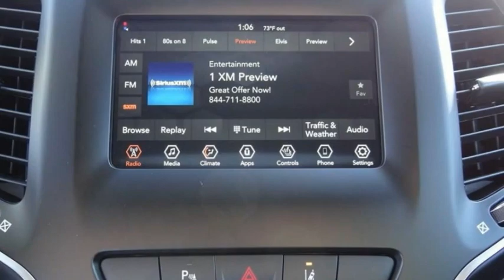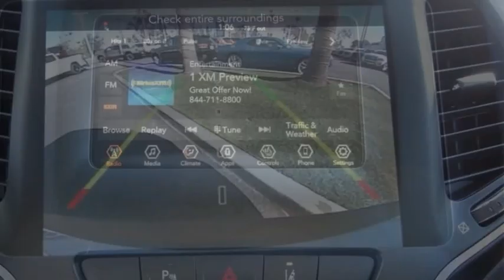2021 Jeep Cherokee ORANGE COUNTY,VILLA PARK,GARDEN GROVE,ORANGE,FULLERTON M1330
2021 Jeep Cherokee Latitude Plus FWD

1221 S. Auto Center Dr.

MCPEEK'S CDJR OF ANAHEIM PROUDLY SERVING ORANGE COUNTY, VILLA PARK, GARDEN GROVE, ORANGE, FULLERTON, AND SURROUNDING SOUTHERN CALIFORNIA LOCATIONS. THIS SILVER 2021 Jeep CHEROKEE IS EQUIPPED WITH A 2.4L I4, AUTOMATIC TRANSMISSION, AND RECEIVES AN ESTIMATED 22 City/31 Hwy MPG. OR VISIT US AT 1221 S. AUTO CENTER DR. ANAHEIM, CA 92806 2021 Jeep CHEROKEE Latitude Plus FWD billet silver metallic clearcoat 2021 Jeep Cherokee Latitude Plus FWD 9-Speed 948TE Automatic 2.4L I4 INTERIOR & EXTERIOR PROFESSIONALLY DETAILED FOR DELIVERY. All prices are subject to change without notice. All vehicles subject to prior sale. Advertised price does not include Dealer Installed Accessories or Commercial Bed/Body Upfits. Please contact dealer to receive the most up to date pricing information and complete details. 22/31 City/Highway MPG Stock #: M1330 | VIN: 1C4PJLLB6MD239979 | 2021 Jeep Cherokee Latitude Plus FWD AIR CONDITIONING POWER WINDOWS McPeek's CDJR of Anaheim